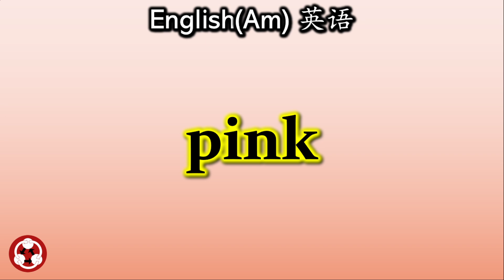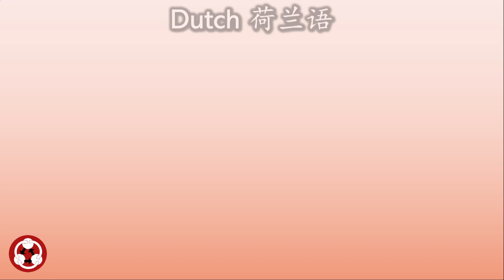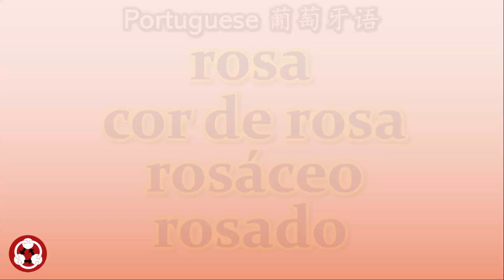4 Color 颜色 How to pronounce pink 粉红色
4 Color 颜色 How to pronounce pink 粉红色
How to pronounce pink in Chinese, Japanese, Korean, English, Danish,Dutch, French, German, Swedish, Italian, Portuguese, Spanish, Polish, Turkish, Russian,
How to pronounce pink  in Chinese,
How to pronounce pink  in Japanese,
How to pronounce pink  in Korean,
How to pronounce pink  in English,
How to pronounce pink  in Danish,
How to pronounce pink  in Dutch,
How to pronounce pink  in French,
How to pronounce pink  in German,
How to pronounce pink  in Swedish,
How to pronounce pink  in Italian,
How to pronounce pink  in Portuguese,
How to pronounce pink  in Spanish,
How to pronounce pink  in Polish,
How to pronounce pink  in Turkish,
How to pronounce pink  in Russian,
How to say pink  in Chinese,
How to say pink  in Japanese,
How to say pink  in Korean,
How to say pink  in English,
How to say pink  in Danish,
How to say pink  in Dutch,
How to say pink  in French,
How to say pink  in German,
How to say pink  in Swedish,
How to say pink  in Italian,
How to say pink  in Portuguese,
How to say pink  in Spanish,
How to say pink  in Polish,
How to say pink  in Turkish,
How to say pink  in Russian,
 pink  in Chinese,
 pink  in Japanese,
 pink  in Korean,
 pink  in English,
 pink  in Danish,
 pink  in Dutch,
 pink  in French,
 pink  in German,
 pink  in Swedish,
 pink  in Italian,
 pink  in Portuguese,
 pink  in Spanish,
 pink  in Polish,
 pink  in Turkish,
 pink  in Russian,
 Foreign Languages Not Easy